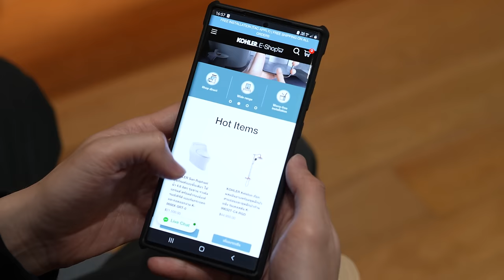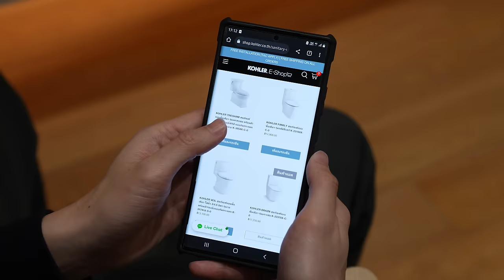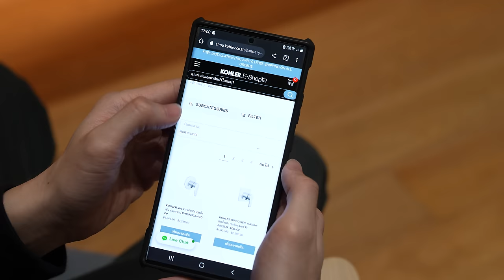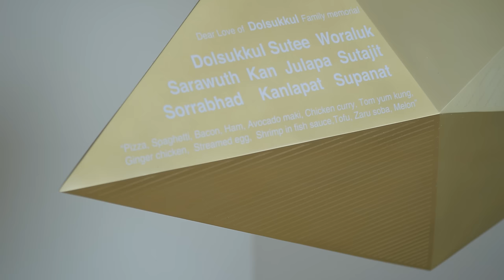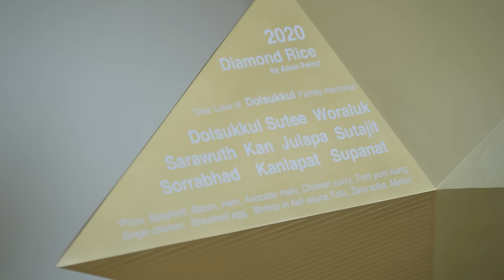Plus (+) House : บ้านที่ออกแบบแปลนเป็นเครื่องหมายบวก พร้อมสวนสวย 4 ฤดู (ENG.SUB.)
คลิปนี้พามาดูบ้าน Plus House หรือ บ้านเครื่องหมายบวก +
ชื่อของบ้านหลังนี้มาจากแปลนหรือผังพื้นของบ้านที่เป็นรูปเครื่องหมายบวกนี่แหละครับ
ซึ่งการออกแบบแปลนบ้านลักษณะนี้เกิดขึ้นจากโจทย์ที่เจ้าของบ้านมีสมาชิกหลายคนและหลาย gen ทำให้สถาปนิกต้องดีไซน์บ้านเพื่อแบ่งพื้นที่ให้สมาชิกแต่ละคนมีพื้นที่ส่วนตัว แต่ในขณะเดียวกันก็ต้องมีพื้นที่ส่วนกลางที่ให้สมาชิกในบ้านมีปฏิสัมพันธ์ร่วมกันได้ด้วย
พอสถาปนิกออกแบบแปลนบ้านให้เป็นเครื่องหมายบวกแล้ว ก็เลยเกิดพื้นที่ว่างสี่มุม
และนำมาสู่การออกแบบสวน 4 ฤดู สวนที่แตกต่างและสร้างบรรยากาศที่หลากหลายให้กับบ้านหลังนี้
ส่วนใหญ่เรามักจะเห็นบ้านที่ออกแบบให้มีคอร์ทกลางบ้านนะครับ
แต่พอมาเป็นบ้านหลังนี้ซึ่งแปลนเป็น + จะมีข้อดียังไงบ้าง มาลองดูกันครับ

คลิปนี้เรามี Tie-in ด้วยนะครับ
KOHLER แบรนด์สุขภัณฑ์ระดับโลก เปิดตัวเว็บไซต์ “KOHLER E-Shop” ให้คุณได้ช้อปสินค้าและบริการได้ครบจบในเว็บเดียว ใครที่ดูคลิปนี้แล้วสนใจอยากช้อปสินค้าและบริการที่ทั้งสะดวก สบาย อยู่ที่ไหนก็ช้อปได้ง่าย ๆ แค่ปลายนิ้ว สามารถเข้าไปช้อปได้ที่เว็บไซต์ เลยนะครับ

ย้ำอีกทีว่าเดือนนี้มี 2 โปรโมชั่นสุดพิเศษ !! ✨
📍โปรที่ 1 : ช้อปสุขภัณฑ์โคห์เลอร์แบบชิ้นเดียว หรือ สุขภัณฑ์อัจฉริยะ รุ่นใดก็ได้ ฟรี!
บริการติดตั้งโดยทีมช่างผู้เชี่ยวชาญจาก KOHLER Service Solutions
📍โปรที่ 2 : ช้อปสินค้าประเภทใด รุ่นใดก็ได้ ส่งฟรีทุกออร์เดอร์ ไม่มีขั้นต่ำ!!
ตั้งแต่วันนี้ – 30 มิถุนายน 2566 นะครับ

Architect : Somdoon Architects
พันธ์ุพงษ์ วิวัฒน์กุล
Landscape Designer : Sanitas Studio
สนิทัศน์ ประดิษฐ์ทัศนีย์
วงศ์วริศ ศิวัฒน์วราสุข
กรองกาญจน์ อัครเอกฒาลิน

00:00 Intro I Background I Entrance I Exterior
06:43 Tie-in Kohler E-shop
09:20 Foyer
11:45 Main Living room I Sculpture Garden
16:27 Living & Dining & Kitchen I Herb Garden
20:26 Fitness I Play room I Pool Garden
24:04 Secret Garden
25:22 Staircase
27:35 2nd Floor
29:34 2nd Floor : Study room I Bedroom
32:09 Outro